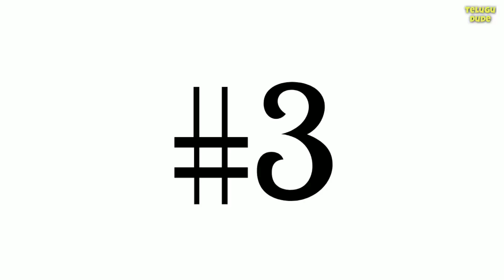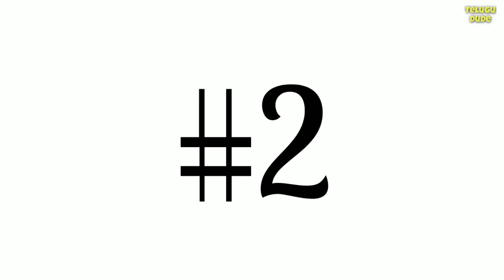World's top 10 longest bridges explained in Telugu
hello friends...!!!

welcome to Telugu Dude,In this video I'm going to explain about world's top 10 longest bridges.

ఈ వీడియో లో నేను మీకు ప్రపంచంలో ని అత్యంత పొడవైన వంతెనల గురించి చెప్తాను.

Hi,this is your beloved Telugu Dude and I'm very happy to share Amazing facts with you.